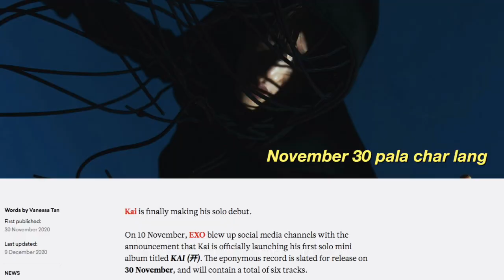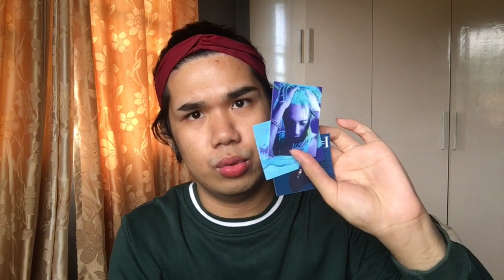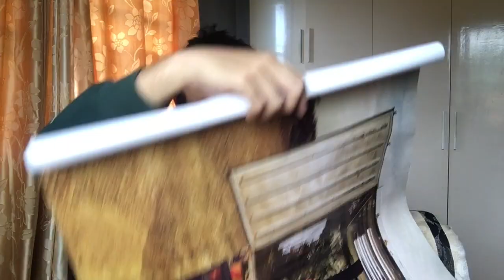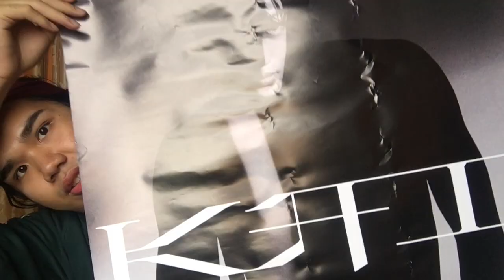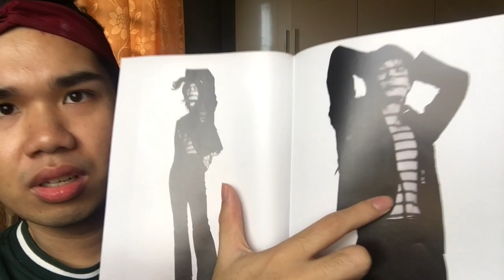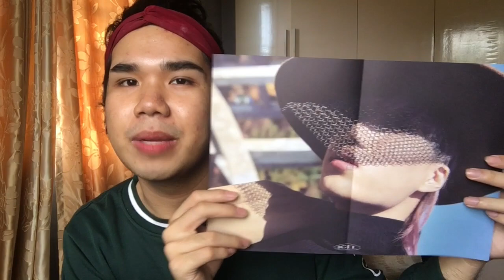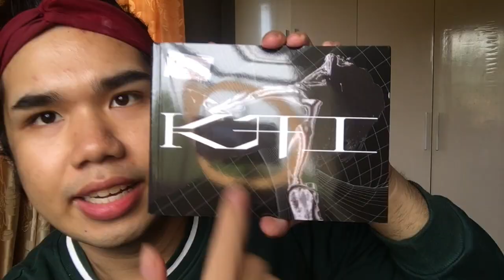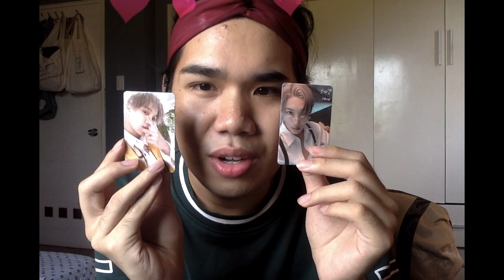KAI 1ST SOLO ALBUM UNBOXING! (SULIT!!!!) | Tris J